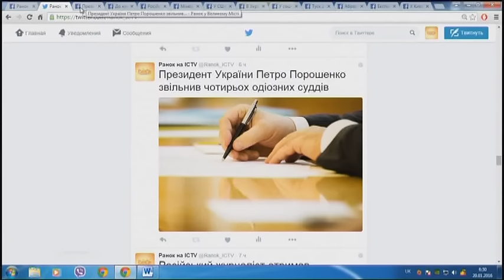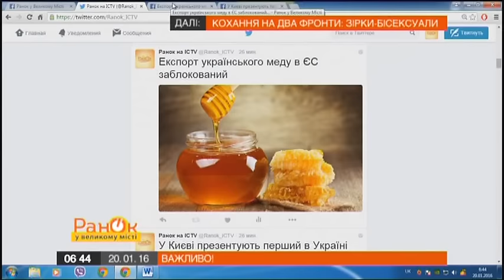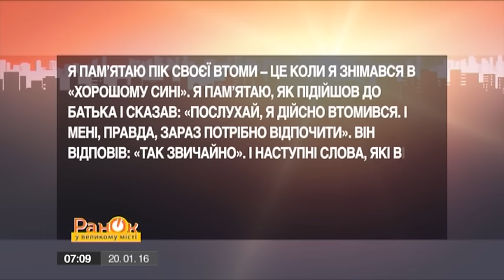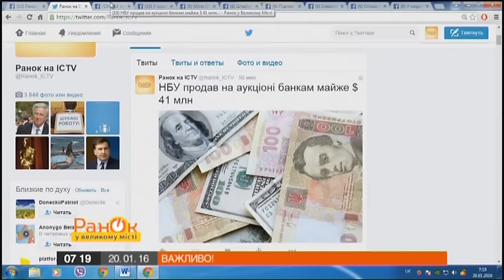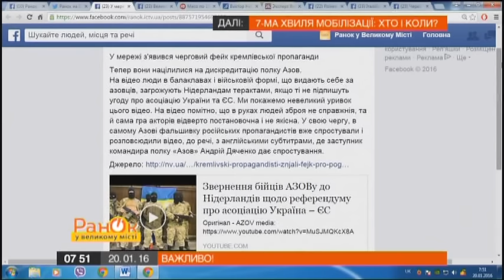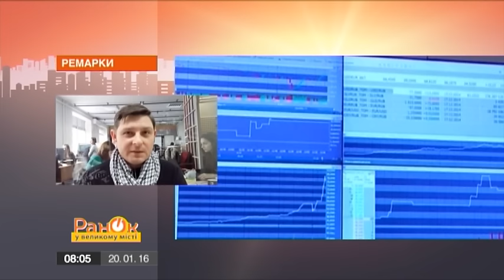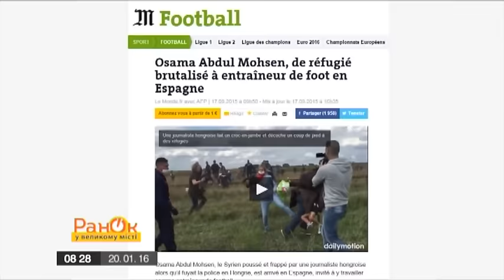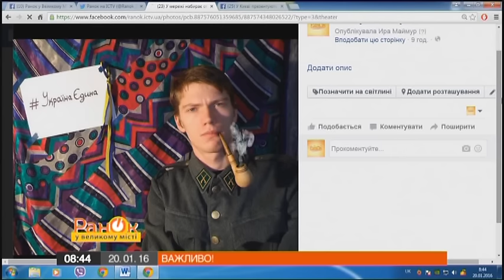Утро в Большом Городе - Выпуск 201 - 20.01.2016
В этом выпуске вы узнаете о следующем:
- В США начали продавать бензин почти по 10 центов за литр
- Стоит ли украинцам ждать экономического чуда
- В Украине увеличилось количество безработных
- Любовь на 2 фронта: звезды-бисексуалы
- Остап Ступка ответил на 55 острых вопросов за 5 минут
- История взлета и падения Маколея Калкина
- Невероятная история сирийского беженца Осама Мохсена
- Падение гривны: чего ждать от национальной валюты? Гость студии - замглавы НБУ в 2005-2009 годах Александр Савченко
- Мобилизация: кого заберет седьмая волна?
- Почему вам не удается похудеть?
- Чего депутатам не хватает для полного счастья?